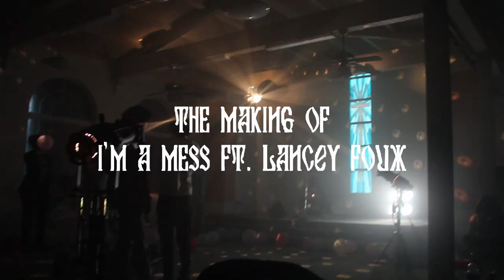The Making of I'm a Mess ft. Lancey Foux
Written by : Frans Mernick, Johan Lenox, Lance Omal, Nate Donmoyer, Sarah Alison Solovay
Produced by: Johan Lenox, Nate Donmoyer, Frans Mernick

Video Directed by: Angi Recato
Camera 1 and Editing: Santino Ulloa
Camera 2: David Keaveny